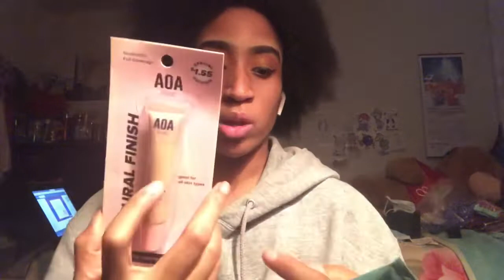New shopmissa foundation, primer & concealer review